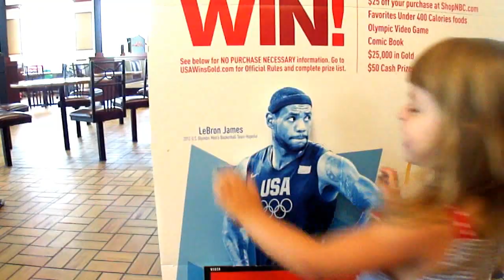MJ AND LEBRON!!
MJ talks about why she doesn't like Lebron.  "He's not a good signer!!"